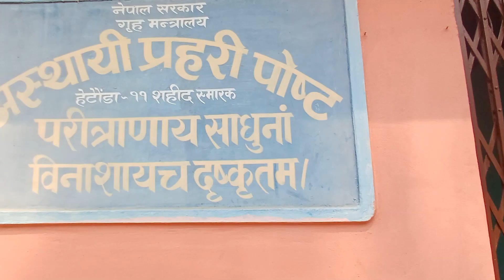HETAUDA ,SHAHID PARK